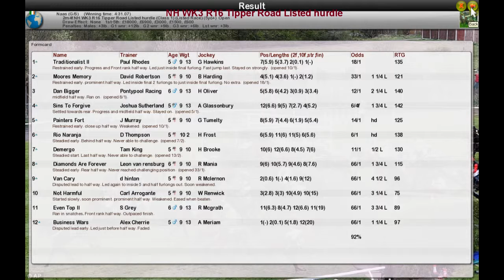NH WK3 R16 Tipper Road Listed hurdle